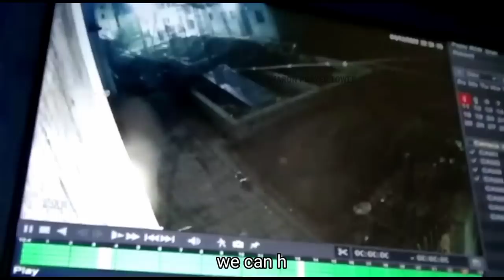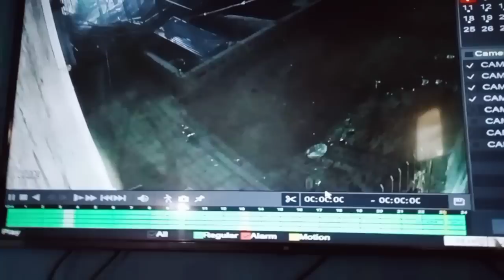Presence of Angels at SHARON PRAYER TOWER ||jeypore, Pin 764001 ,Odisha (India). Ofc Ph - 9827163331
Jeypore , Pin - 764001 , Dist- Koraput , State - Odisha , Country - India.